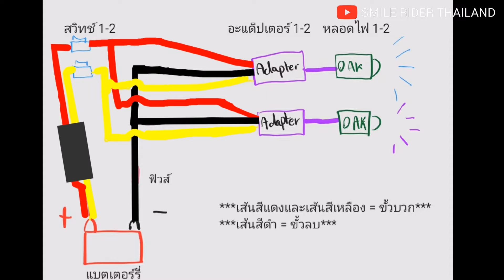การต่อไฟสปอร์ตไลท์ 2 สี ใช้ชุดรีเลย์ กับ ต่อตรง แบบไหนดีกว่า?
สำหรับวิดีโอนี้จะมาพูดถึงเรื่องการต่อไฟของ Mini 20w และ Mini 50w ที่มีสองสีกันครับ หลายๆคนถามเข้ามาเย๊อะมากๆๆๆๆๆๆๆๆๆๆๆๆๆๆๆๆ

รีวิวไฟสปอร์ตไลท์ Mini 20watt.

รีวิวไฟสปอร์ตไลท์ Mini 50watt.

คลิปก่อนหน้านี้

หรือไลน์ @kg.shop (มี @ ด้วยนะครับ)

เสื้อกีฬา ผ้าพิเศษ

โดเนท
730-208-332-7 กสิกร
อัครภาคย์ บุญปัญญา

เข้ากลุ่ม "กางเต็นท์กันป่ะ" มาแชร์แลกเปลี่ยนที่เที่ยวเข้ามาได้เลยจ้า